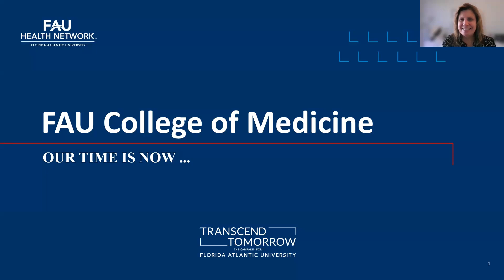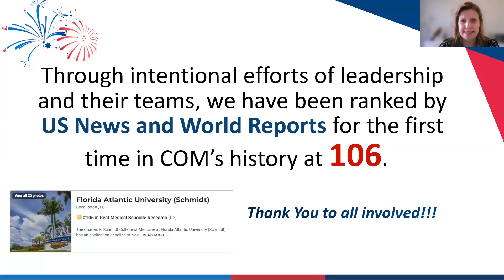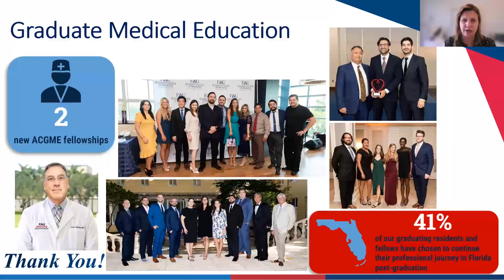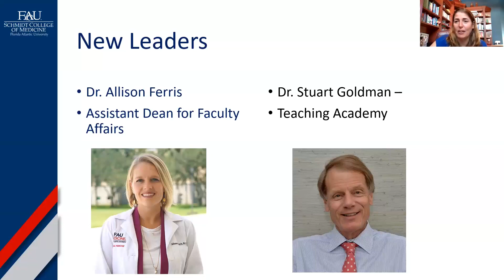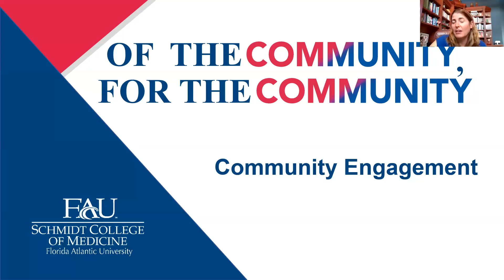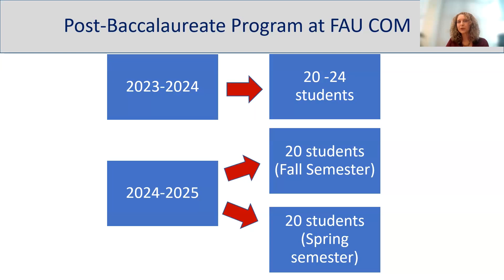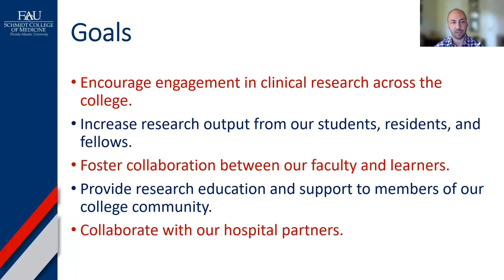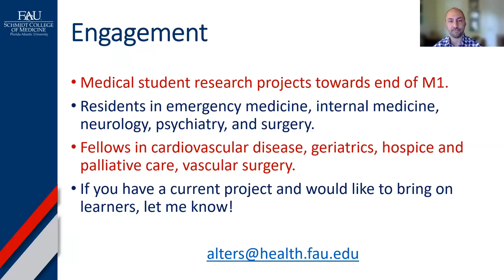Affiliate Faculty Town Hall Meeting